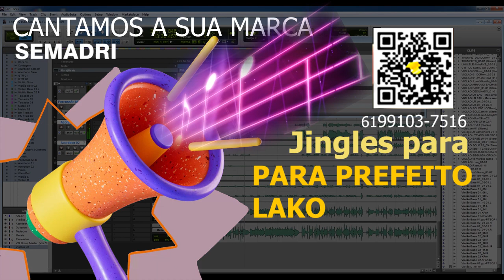SEMADRI 18 JINGLE LAKO PATA PREFEITO CANTAMOS A SUA MARCA JINGLES NO DISTRITO FEDERAL 61 99103-7516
TENHA UMA RENDA EXTRA REVENDA NOSSOS PRODUTOS E SERVIÇOS (Revenda pelo preço que quiser e aumente seus ganhos)

📄Criamos sua letra e gravamos o seu jingle (sua musiquinha) cantamos a sua marca.

📲Chame em nosso whatsApp.

🕑Prazo de produção de 30 minutos a 5 horas ver fila*

🕑Prazo de produção de 24 horas úteis*

📻📺📲🌐Combo rádio, tv web, portal de noticias com site completo e aplicativos android e ios ouvintes e telespectadores ilimitados R$ 89,90 mês*

🌐Tenha seu próprio Site fácil PRO HD R$43,90mês
Obs. Escolha um template para seu cliente! No final da página clique em "Builder: demo"

🕑Prazo de produção de 48h úteis*

🎶SEMUNIC Streaming de áudio HD Ouvintes ilimitados
a partir de R$ 29,90 mês
🕑 Ativação 24h

🎶SEMUNIC Streaming de video HD Ouvintes ilimitados
a partir de R$ 39,90 mês
🕑 Ativação 24h